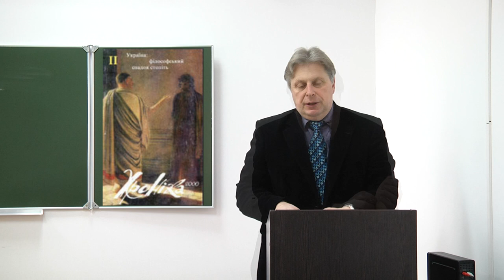Спроби осмислення історії укр. філософії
Шлях до себе: спроби осмислення історії української філософії в часи незалежності

Час перших років існування України як незалежної держави, на відміну від «пізньорадянського» періоду, важко назвати плідним у плані досліджень джерел філософської думки України. На це були причини як загального, так і часткового, внутрішньогалузевого характеру. Економічні труднощі, руйнування старої, ще сформованої за радянських часів системи академічної науки не сприяли подібним дослідженням, котрі вимагають систематичності й відповідних затрат. Можна також говорити й про нерозуміння новою українською владою потрібності філософських студій...